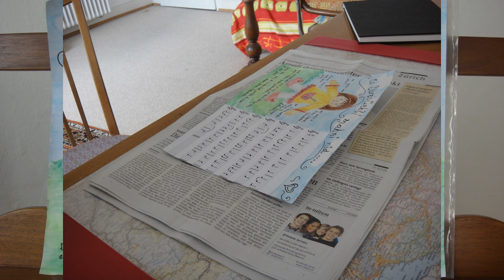Bambusflötenbuch 1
A Folksong from Switzerland "Es Burebüebli mahni nid". A song about a girl - she doesn`t want to marry a farmerboy...
Music played on my bambooflute.